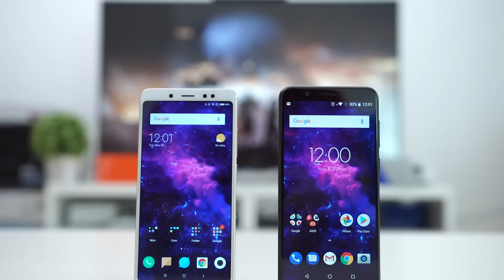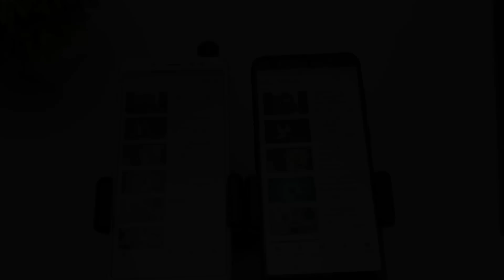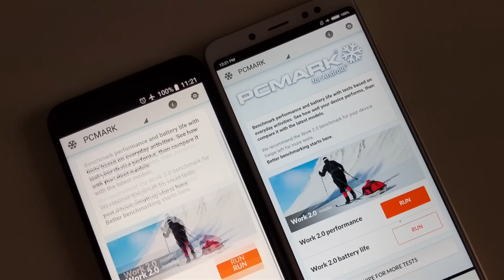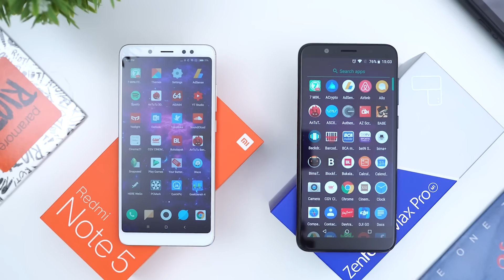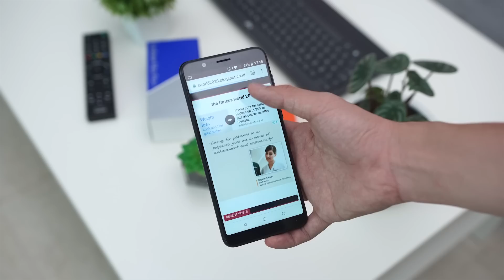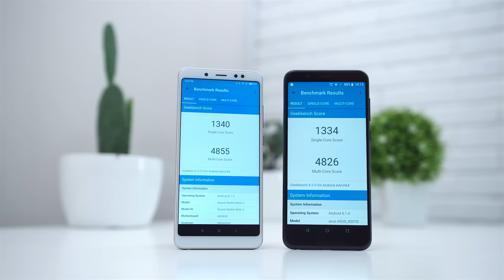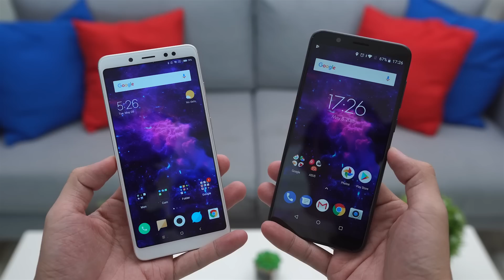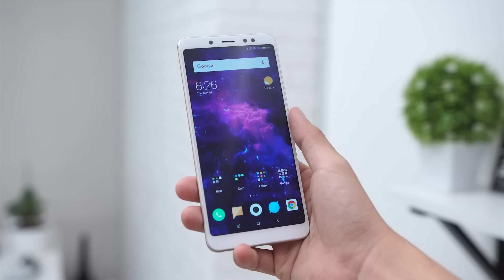Asus Zenfone Max Pro M1 vs Xiaomi Redmi Note 5!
Nggak sesuai perkiraan...